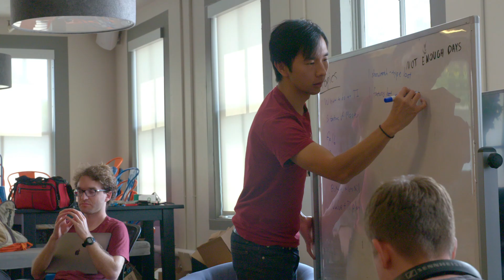Artificial Gamer - Trailer for CS50x Movie Night* 2022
* or morning or afternoon, depending on your time zone!

Like to join CS50x classmates from around the world for a movie?

Join us on Saturday, February 12, 2022, 1pm–3pm EST, for a (free!) screening of Artificial Gamer, a documentary about artificial intelligence (AI) in gaming, followed by Q&A with producer Jennifer 8. Lee and CS50's own David J. Malan.

The screening won't be recorded, so do join us live if you can! Family, friends, and colleagues welcome. We'll send you a Zoom link and a YouTube link at least one hour before the movie begins! Space within Zoom will be limited.

"A passionate team of engineers from the company OpenAI is challenged to develop an artificial intelligence capable of defeating the World Champions of DOTA 2, a video game more complex than anything attempted by AI in the past — and given only one year to do it. The outcome could alter the way we think about advanced AI systems."

Jennifer 8. Lee is an emoji activist, documentary producer and CEO of Plympton, a literary studio that works on innovative publishing projects. A former New York Times reporter, Jenny produced The Search for General Tso and The Emoji Story, both documentaries which premiered at the Tribeca Film Festival. She was also an executive producer for The Price, which premiered at SXSW, and an associate producer for Give Me Liberty and the Emmy-winning Chasing Coral, both of which premiered at Sundance. She has co-led an Angel List seed investment fund for Y Combinator and was a Fast Company Most Creative Person in Business in 2018. Jenny is cofounder of Emojination, a group whose motto is “Emoji by the people, for the people,” as well as vice-chair of the Unicode Emoji Subcommittee. She graduated from Harvard with degrees in applied mathematics and economics.